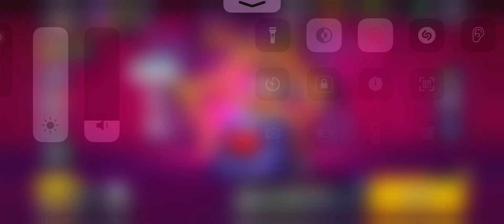Brawl Stars Gameplay Part 453